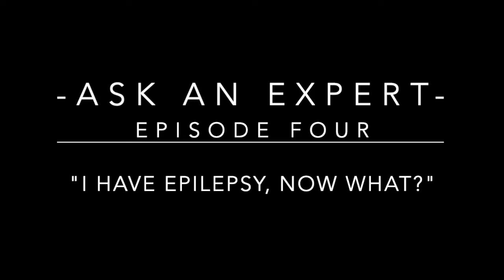"I Have Epilepsy, Now What?" - Ask An Expert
One of seven short informational videos, with professional insights from a top medical professional, Dr. Lila Worden, a pediatric neurologist specializing in epilepsy.
These videos are part of my Girl Scout Gold Award Project, "Epilepsy Facts".
The main video, as well other videos in this "Ask An Expert" series, can be found on my channel.
For more resource materials on seizure first aid, as well as how to support teens and adults with epilepsy, download the documents found here: